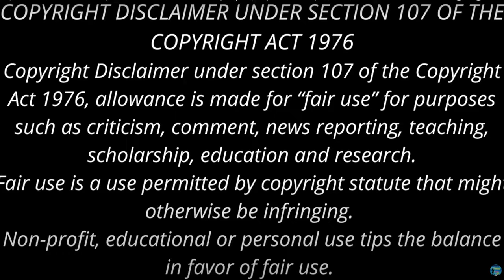கொடுமை செய்பவளா என் சித்தி? !| na muthukumar |அணிலாடும் முன்றில்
கொடுமை செய்பவளா சித்தி? !| na muthukumar |அணிலாடும் முன்றில் | சித்தி
na muthukumar | aniladum mundril | நா முத்துக்குமார் | அணிலாடும் முன்றில் | podcast | audiobook Amma